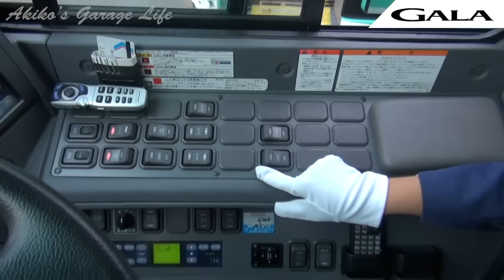ISUZU GALA / いすゞ大型貸切バス ガーラ 北見バス仕様を工場長とレビューします!!北海道ならではの装備にびっくり!!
いすゞの大型貸切バス ガーラを北見バスの凄腕工場長と一緒に北国を走る上で必要な驚きの装備をあますことなくチェックしました。バスファンは必見です。

運営・撮影・編集
●株式会社Wonder Creators

矢田部、ひっそりこんなん作ってます↓
●ＨＰ

[見るだけでカウンセリング]   プロカウンセラーが心の悩みにアドバイス